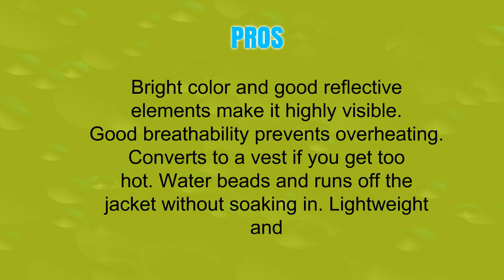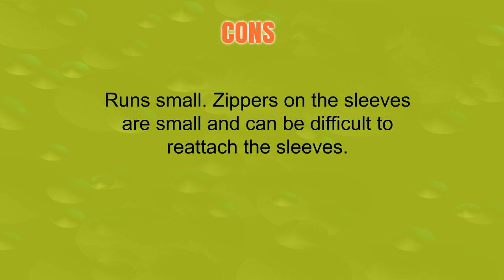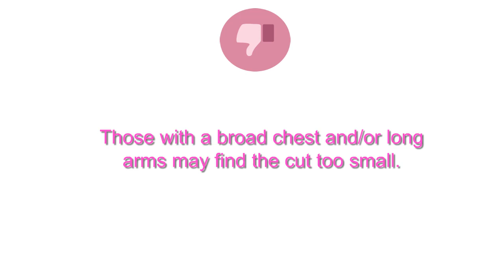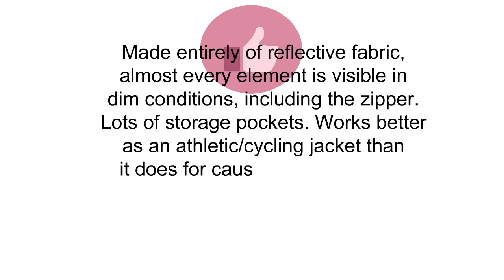Best Mens Reflective Jackets Reviews - Mens Reflective Jackets To Purchase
3. Pearl Izumi - Ride Men's Elite Barrier Convertible Jacket
2. ARSUXEO Winter Warm UP Thermal Softshell Cycling Jacket Windproof Waterproof 15-k
1. Proviz Reflect360 Mens Cycling Jacket